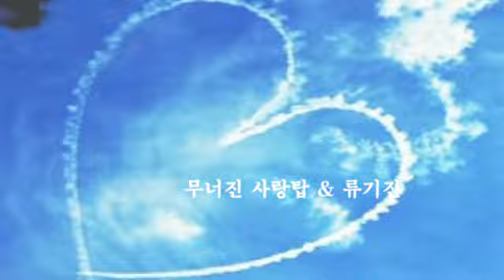무너진 사랑탑 & 류기진